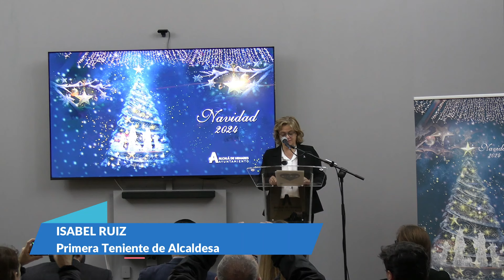PRESENTACIÓN NAVIDAD 2024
La teniente de alcaldesa y concejala de Turismo Isabel Ruiz Maldonado y el concejal de Fiestas y Tradiciones Populares, Antonio Saldaña, han presentado la programación navideña, en un acto en el que también han intervenido representantes de la Asociación Complutense de Belenistas, Peñas Festivas, el Obispado, y de Pliego de Cordel y Asociación de Hijos y Amigos de Alcalá. El acto, en el que también han estado presentes el teniente de alcalde Víctor Manuel Acosta, la concejal Pilar Cruz, y otros miembros de la Corporación, ha estado ambientado por un cuarteto de cuerda de la Orquesta Filarmónica Cervantina de las 25 Villas, la cual ofrecerá dos conciertos en Teatro Salón Cervantes esta Navidad.

La Navidad arrancará oficialmente en Alcalá el próximo 29 de noviembre en la Plaza de Cervantes con el pregón a cargo de la Schola Cantorum, que celebra su 50 aniversario.